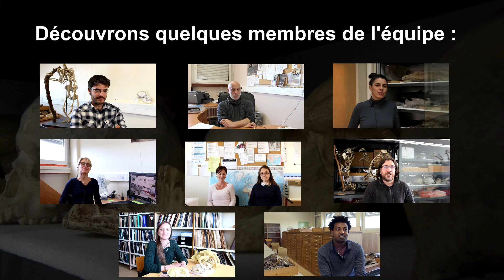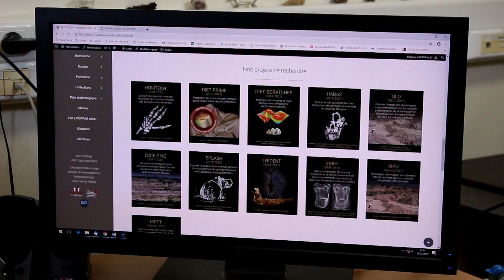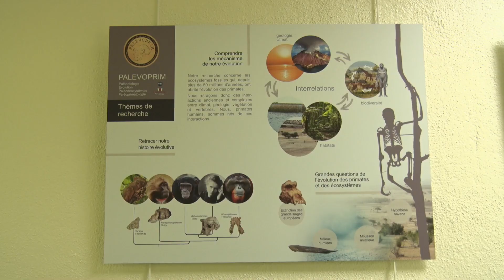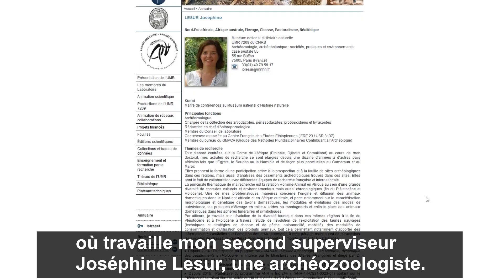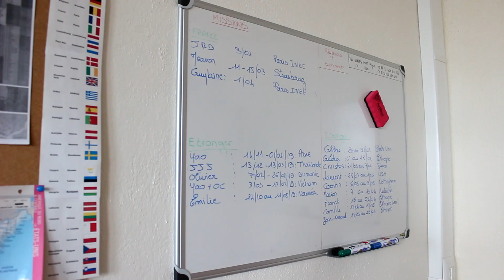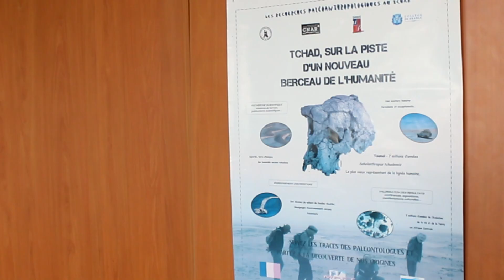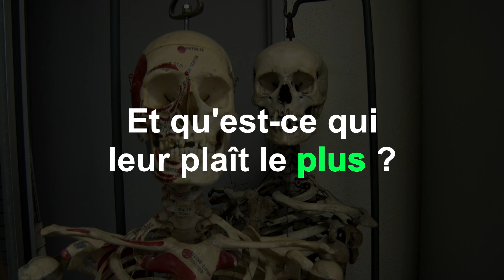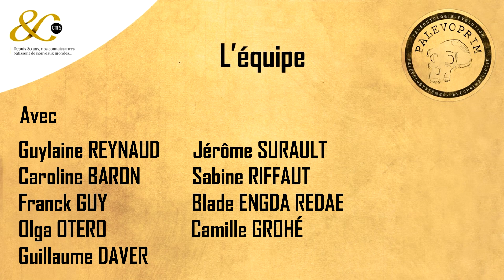PALEVOPRIM : L'équipe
Franck GUY
Sabine RIFFAUT
Blade ENGDA REDAE
Olga OTERO
Jérôme SURAULT
Camille GROHÉ
Guillaume DAVER
Guylaine REYNAUD
Caroline BARON

Voix-off : Edith CIROT
Prises de vues : Julien LEFÈVRE et Jonathan LAFONT
Réalisation et montage : Jonathan LAFONT
Conception graphique : Sabine RIFFAUT
Série supervisée par : Jean-Renaud BOISSERIE